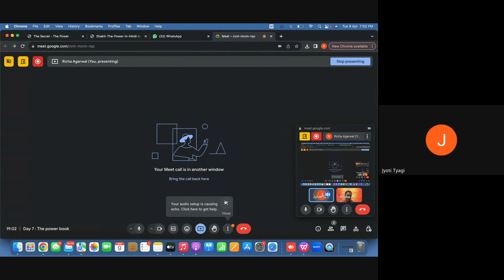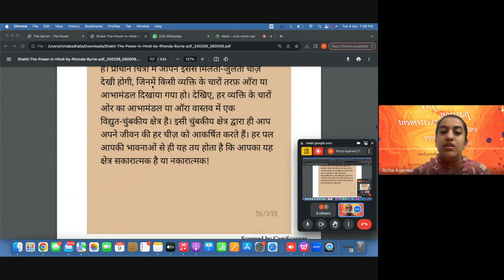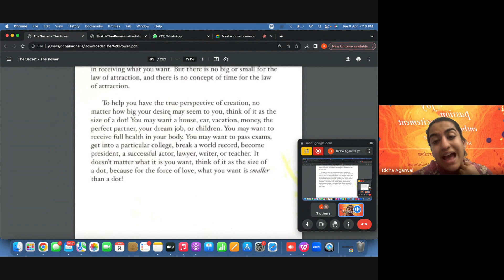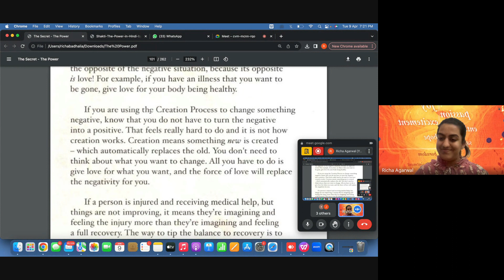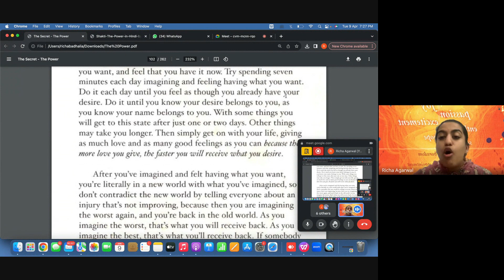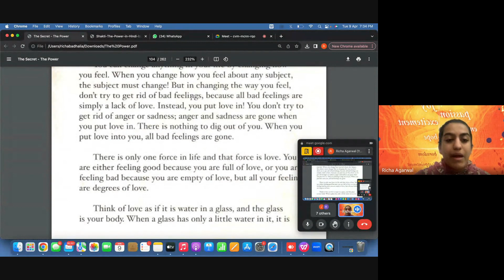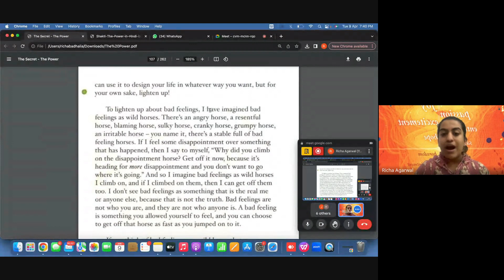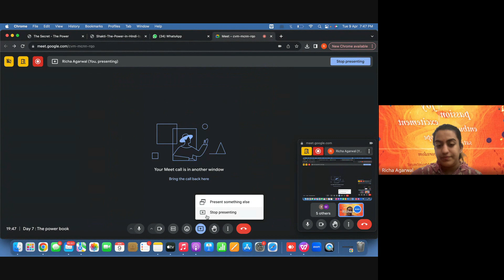Day 7 The power book 2024